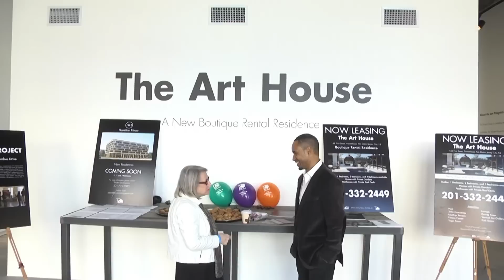Jersey City Artist Studio Tour 2014 ART HOUSE BUILDING 07